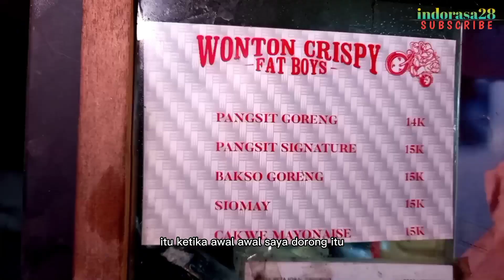GAK MAU DI BAWAH TELUNJUK ORANG.!! SUKSES USAHA SENDIRI MINIM PESAING JUALAN CUMA 4JAM OMSET 3JUTA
Assalamualaikum wr wb.
Semoga kita selalu dalam keadaan sehat wal afiaat
Wonton Crispy Fat Boys
Pemilik: Kak Reza & Kak Tyo
Lokasi: Jl Kaliurang km3, Barat GSP UGM, Daerah Istimewa Yogyakarta.
Cabang: Jl Seturan No.15, Kledokan, Caturtunggal, Kec Depok, Kab Sleman, Daerah Istimewa Yogyakarta.
Harga: Pangsit Goreng 1porsi 14ribu
             Pangsit Signature 1porsi 15ribu
             Cakwe Mayonaise 1porsi 15ribu
Buka: Selasa - Minggu Jam 17:00 sampai 21:30
Admin Wonton Crispy Fat Boys: 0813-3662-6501
Semoga vidio ini bermanfaat dan menginspirasi
ide bisnis
ide usaha
ide jualan